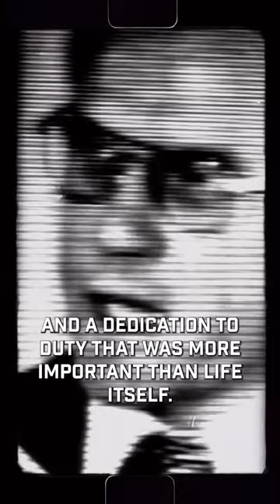The Famous John Glenn Speech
Follow Veteran With A Sign on all platforms!

John Glenn never held a real job.

Metzenbaum goal was to make Glenn seem non-relatable to the "average workingman."

By this time, John Glenn was an accomplished Marine Corps combat pilot, and the first American to orbit the earth.

This video was John Glenn’s response.